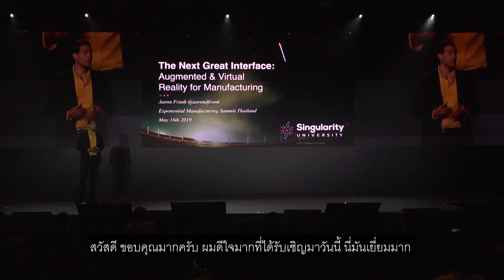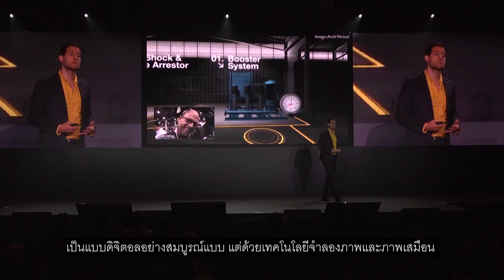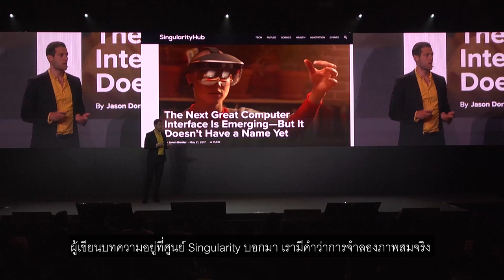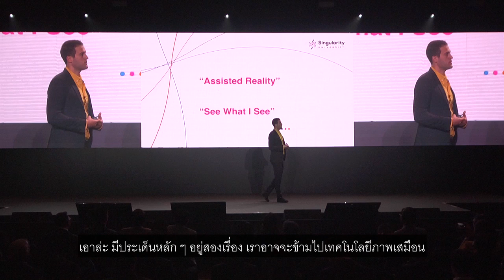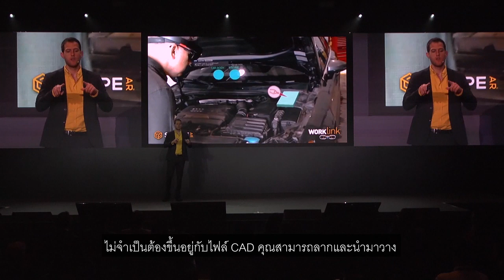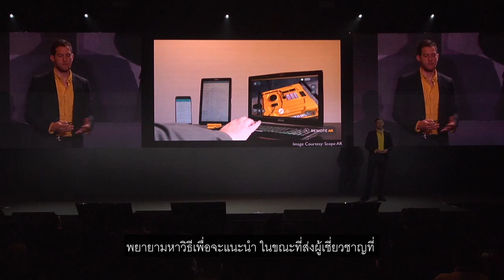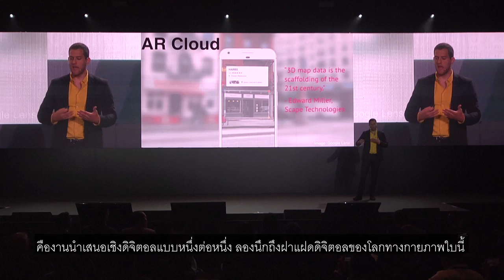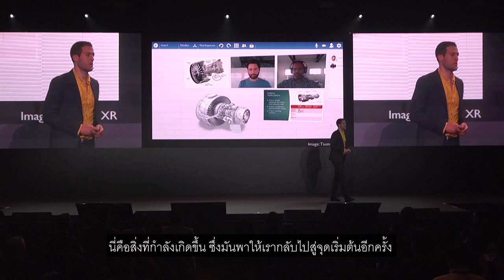Aaron Frank - Augmented and Virtual Reality | SingularityU ExMan Thailand Summit 2019